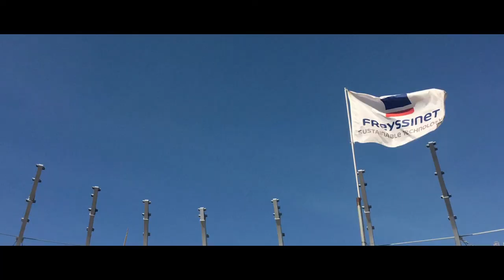Volgograd Arena - Cable-stayed roof lift (trailer)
In the city of Volgograd in southern Russia, Victory Arena currently under construction is a new stadium, built with the purpose of serving as one of the venues of the FIFA 2018 World Cup.

In July 2017, Freyssinet’s teams have carried out the assembling and the lifting of the cable-stayed roof of the arena.